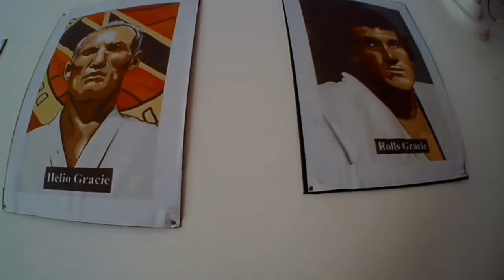TREINO ESTILO ABSOLUTO DE JIU-JITSU - [SÓ GIGANTES]